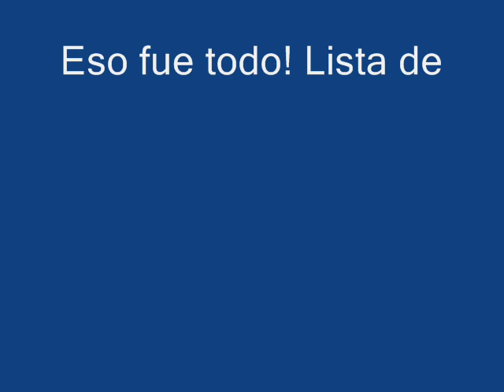Mix de canciones Rocky [BSO]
Lo único que me apena es que originalmente el mix contaba con una canción mas (No Easy Way Out), pero duraba 17 minutos aprox, lo que sobrepasaba el límite de tiempo.
Lista de las canciones en orden:
-War
-Training Montage
-Going The Distance
-Burning Heart